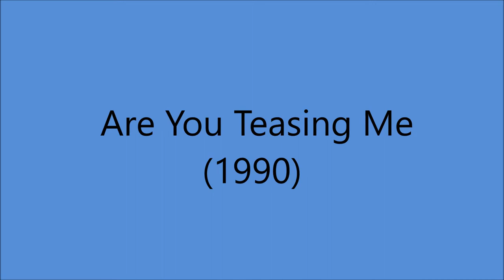Lucille Starr - **TRIBUTE** - Are You Teasing Me (c.1990).**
(Written by  Charlie and Ira Louvin).
1st. Recorded 1957 by Louvin Brothers.

Issued ONLY on   CD "Sweet Memories" (1990).
Also  LIVE Video Circa 1990

Recorded  Circa 1990 Reflections Studio, 2741 Larmon Drive, Nashville, TN -
Lucille Starr (vcl solo/vcl duet)...others unknown...Producer : Larry Coad.

1987 Canadian Country Music Hall of Honour
1989 Canadian Country Music Hall of Fame